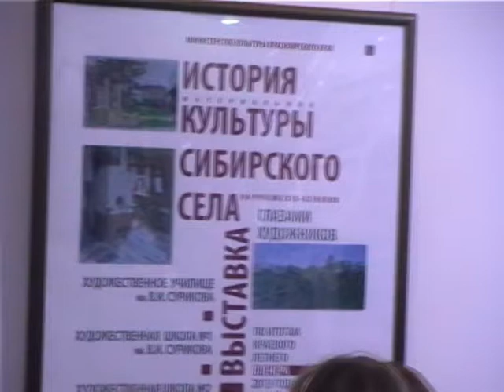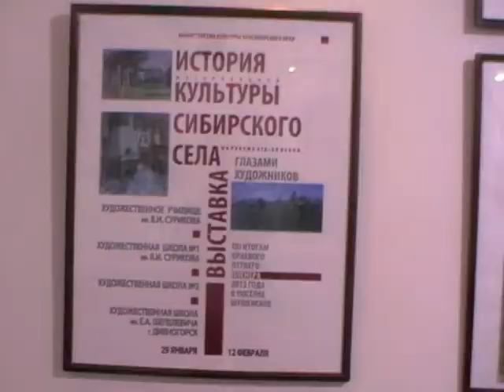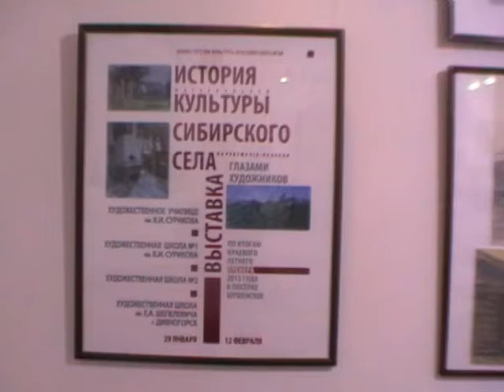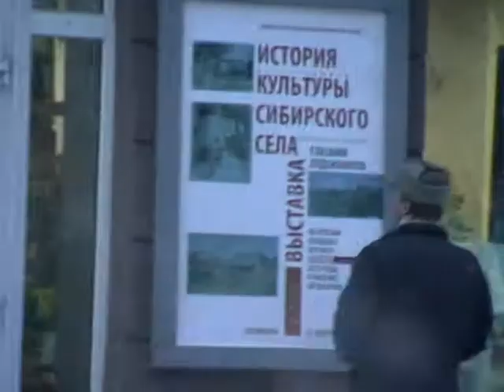Детский ПЛЕНЭР 2013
С 19 по 27 августа в поселке Шушенское проходил пленэр учащихся детских художественных школ Красноярска и Дивногорска, а также студентов Красноярского художественного училища им. В.И.Сурикова.
По итогам пленэра в выставочном зале Красноярского Союза художников 29 января открылась выставка для детей, одаренных в области культуры и изобразительного искусства. Основной целью пленэра было изучение достопримечательностей историко-этнографического музея-заповедника «Шушенское» и его окрестностей, общение учащихся художественных школ со студентами художественного училища и его преподавателями. Пленэр для одаренных детей был призван: активизировать творческие возможности учащихся и студентов, придать юным художникам уверенности в своих силах. Для учащихся участие в данном пленэре являлось важным моментом с точки зрения профессионального самоопределения и способствовало развитию их мотивации на продолжение профессионального образования после окончания художественной школы.
 Под руководством опытных преподавателей Красноярского художественного училища им. В.И. Сурикова ребята сделали зарисовки архитектурных ансамблей деревни XIX-XX века, пейзажи поселка Шушенское и деревни Сизая.